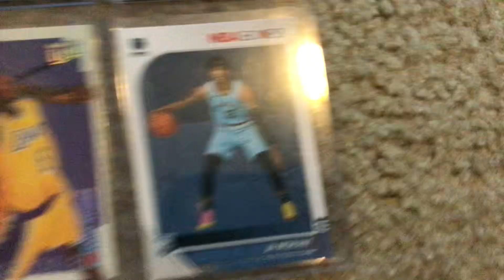October 2, 2022